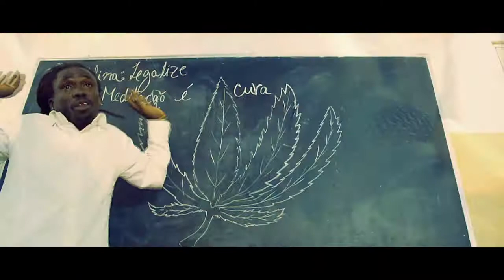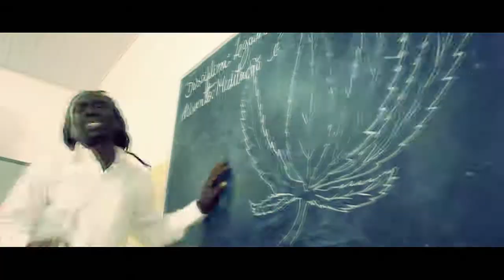RASKAMUATU feat ISMAEL N´DONGO Legaliza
Angolan Magic Films